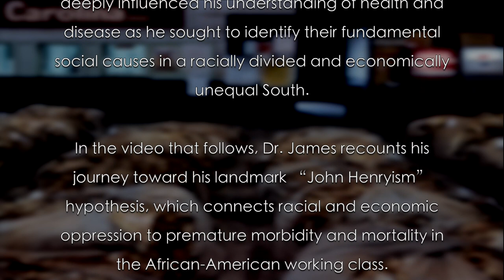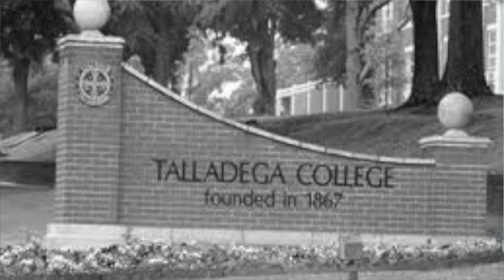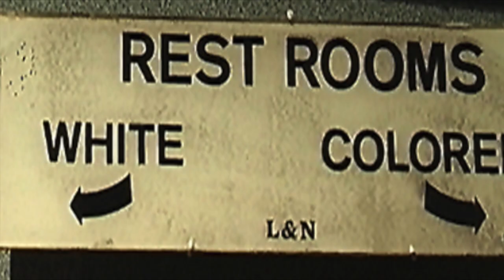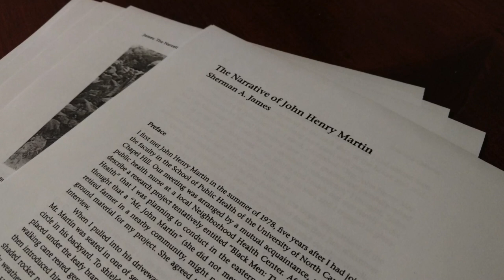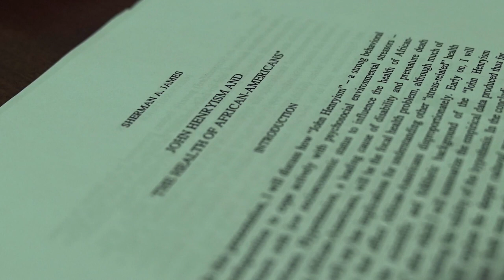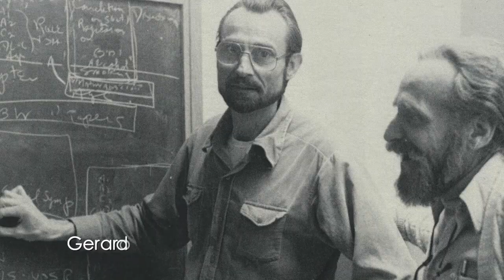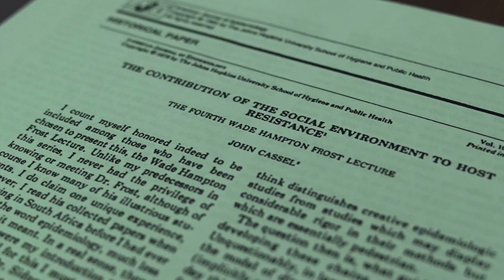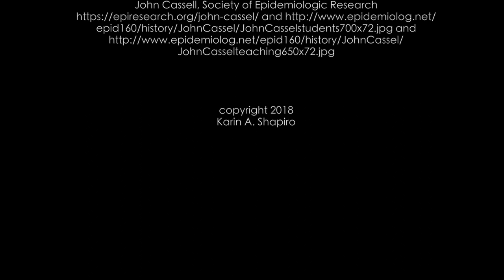Sherman James and the John Henryism Hypothesis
Epidemiologist Sherman James explores the startling effects of discrimination on the wellbeing of African Americans. He explains how the stressors induced by racial and economic oppression not only circumscribed opportunities, but also adversely affected people’s physical health. Evoking the legend of the steel-driving man, James discusses how he developed the “John Henryism Hypothesis.”